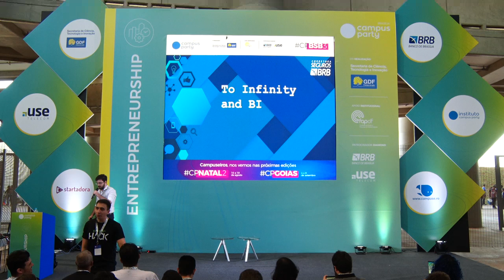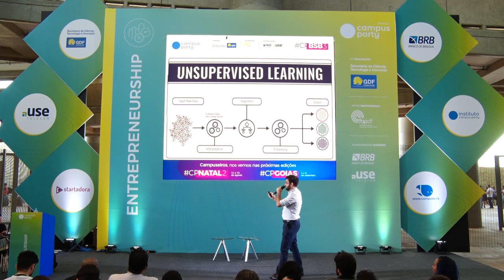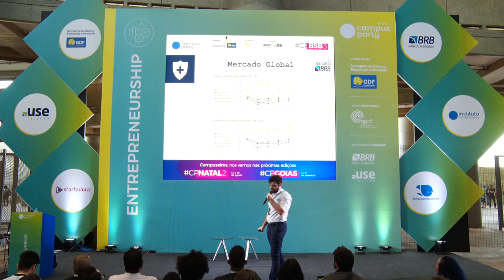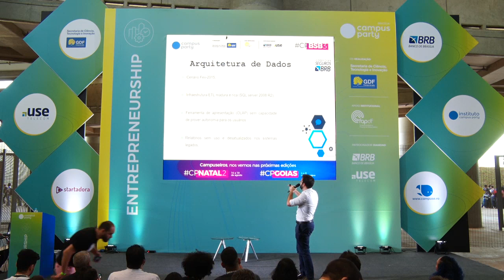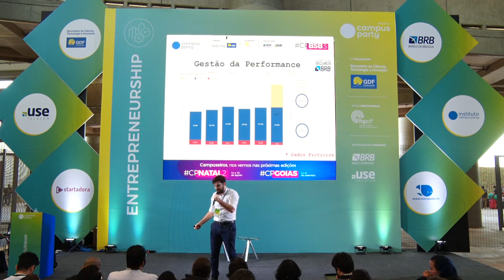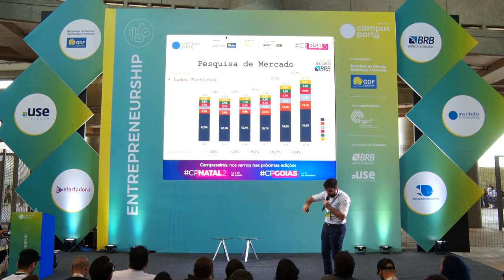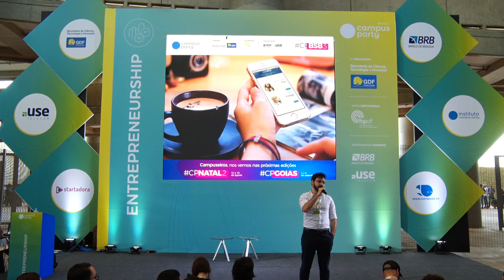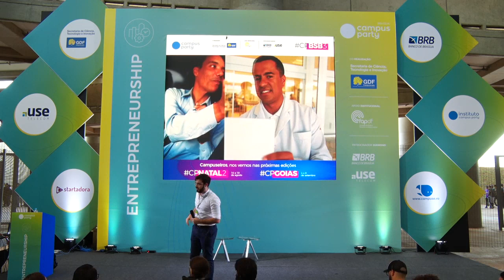CPBSB3 - To infinity and BI - Entrepreneurship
Palco: Entrepreneurship
Data: 20/06/2019
Horário: 12:00 às 13:00

Título: To infinity and BI
BI – Inteligência competitiva no mercado de seguros. Data Mining: o que é data mining, tipos de algoritmos e aplicabilidade.Contextualização do Mercado de Seguros: Crescimento vs PIB do Brasil; Comparativo mercado Brasil vs outros países.Case Corretora Seguros BRB: construção da arquitetura de dados, BI (gestão de performance, segmentação de clientes, pesquisa de mercado)

Palestrante(s):
Marcos Eickhoff Cortopassi
Engenheiro de Produção (UnB)